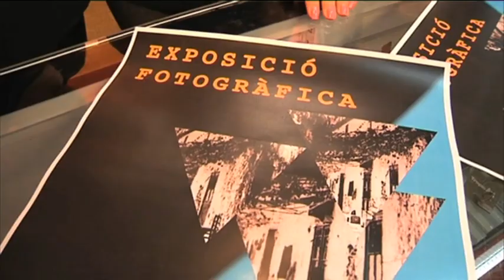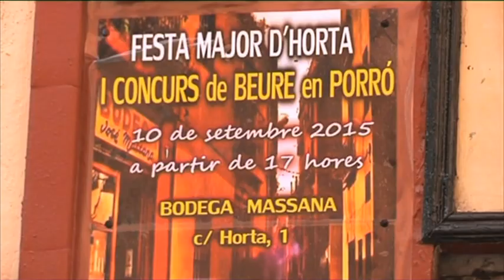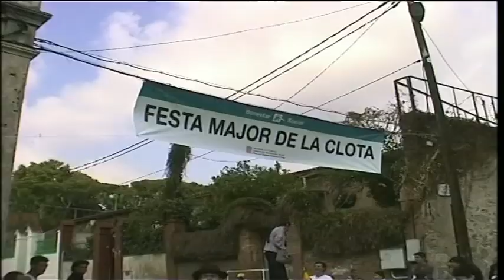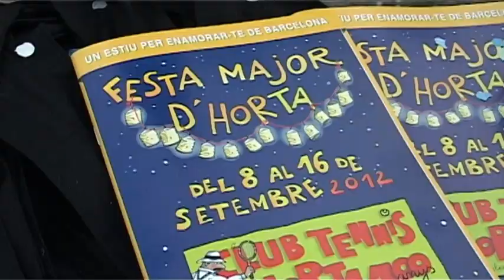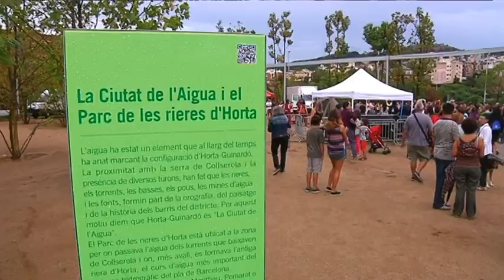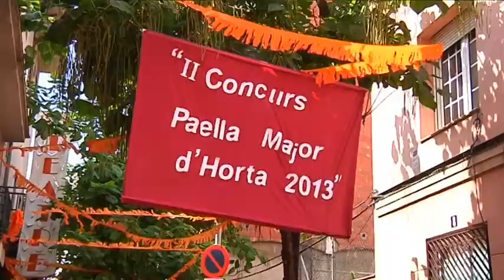Festes Majors als barris del districte d'Horta-Guinardó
Recull d'imatges històriques de les festes majors dels barris que formen el districte d'Horta-Guinardó.
Vídeo projectat a l'exposició 'Cartells de Festa Major', a la seu del Districte d'Horta-Guinardó, del 13 de febrer al 29 de març del 2018.
Imatges cedides per betevé Horta-Guinardó.